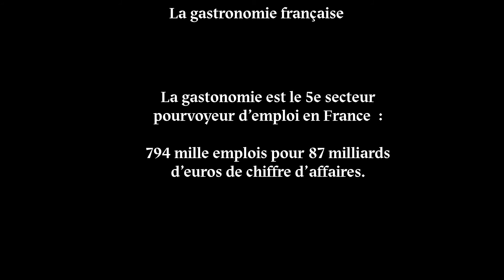Comité Colbert | Joël Robuchon - savoir-faire